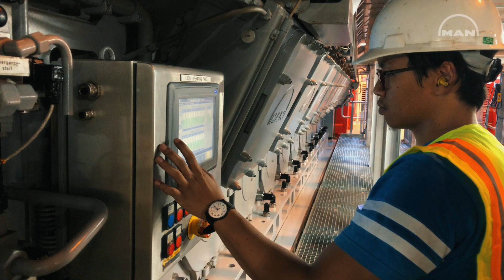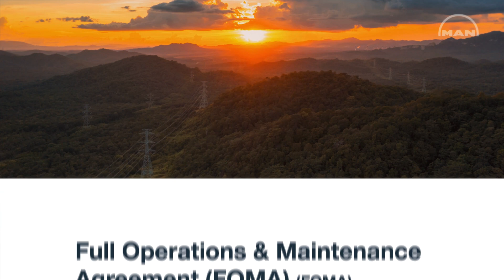Operation and Maintenance Agreements for power plants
MAN PrimeServ offers tailored service agreements for power plants, designed to ensure efficient, reliable, and seamless operations. Our O&MA (Operation and Maintenance Agreements) cover every aspect of power plant management, from initial mobilization to full-scale operation and maintenance, providing peace of mind and operational efficiency.

Our service agreements are customizable with four levels of commitment, ranging from advisory services to complete management and operation of your facility.